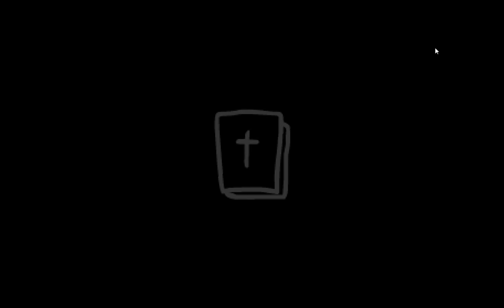MY LUCKY CAIN! - The Binding of Isaac: Rebirth w/ Tw1s7Gaming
During the last stream, you guys suggested I play some Binding of Isaac and I did. Here's the Binding of Isaac portion of the stream.